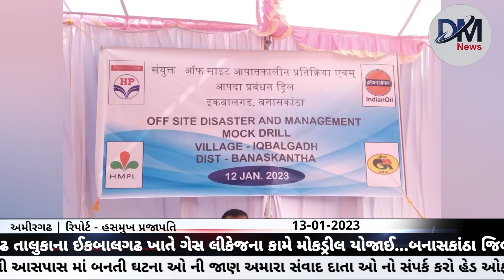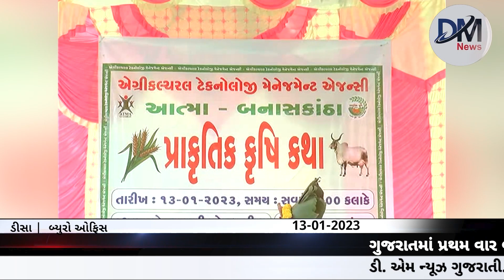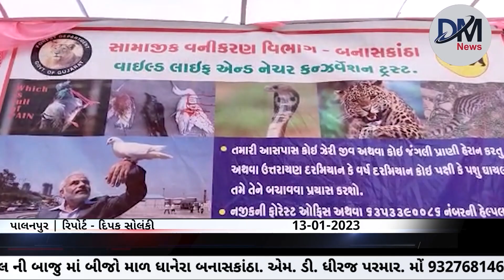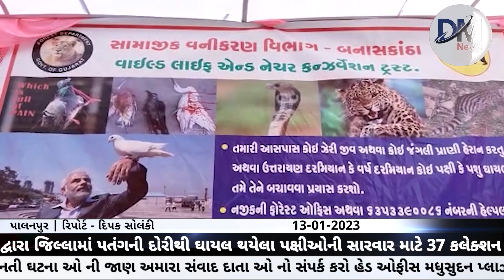આજના મુખ્ય સમાચાર | DM News 13-01-2023